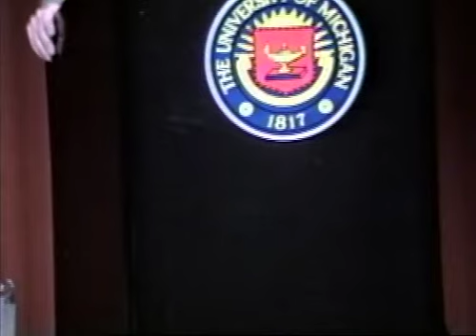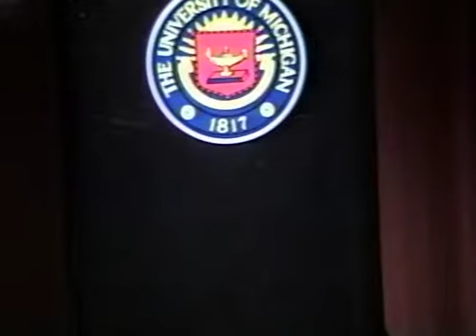1995 Golden Apple Award - Thomas Collier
5th Annual Golden Apple Award